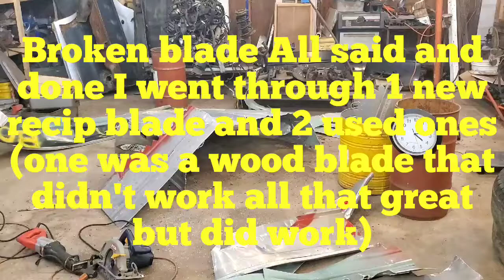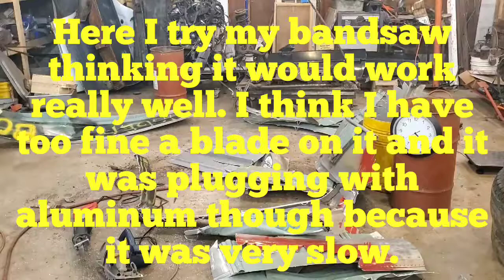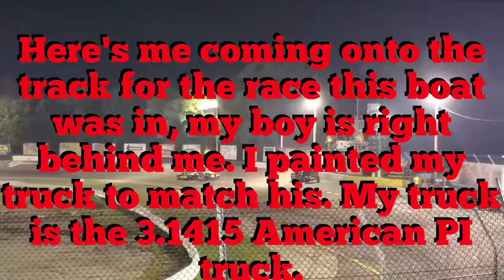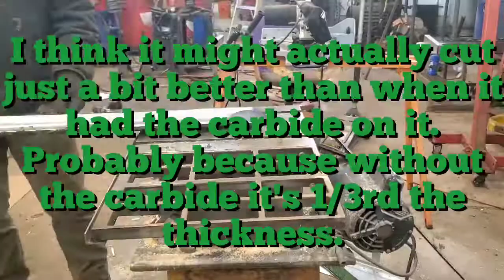1Way How to melt an entire aluminum or aluminium boat Step 1 cutting it to pieces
Scrap prices are low so it isn't worth scrapping this tree damaged boat. Let's have some fun with it! I'll cut it up and melt it ALL into ingots. boatloadofingots In this video I finish cutting the entire boat up. Next video I'll start melting it!!!